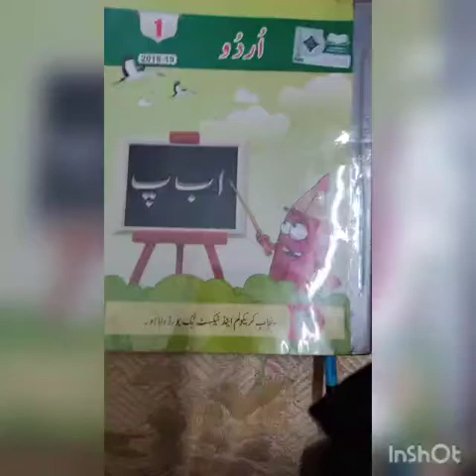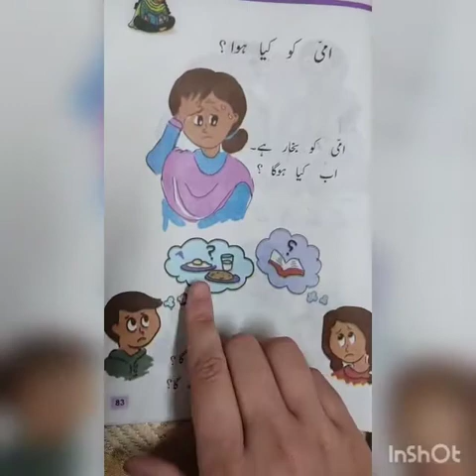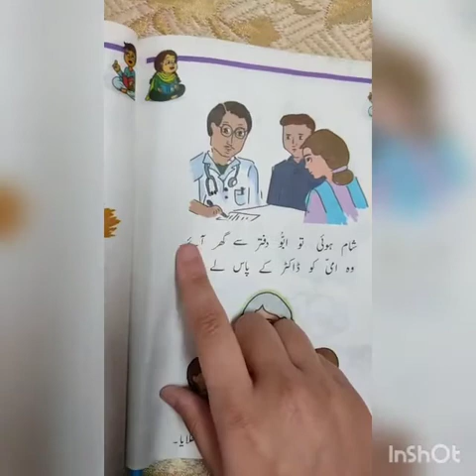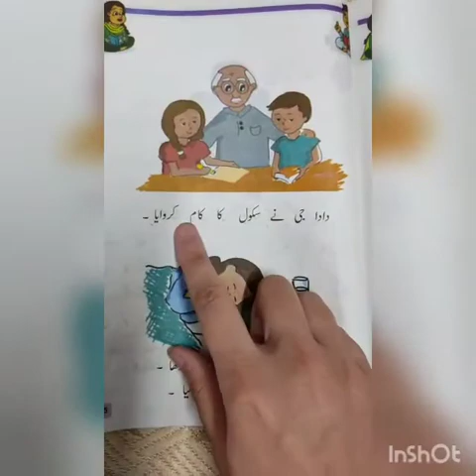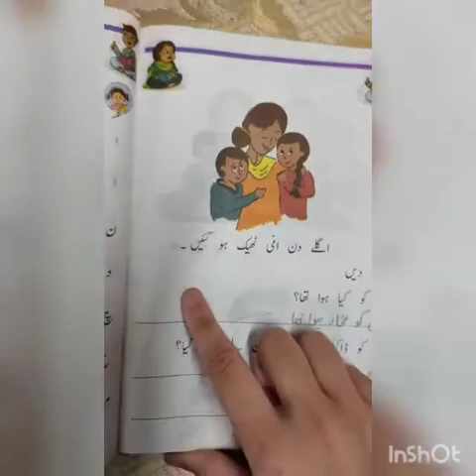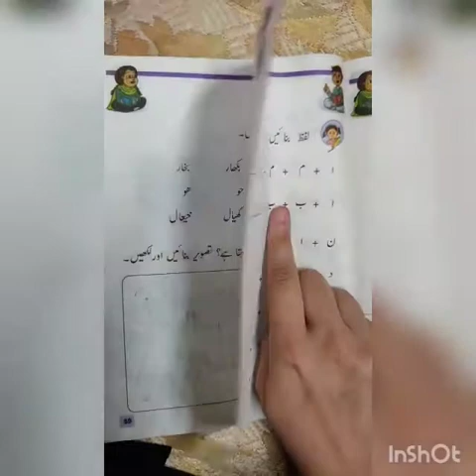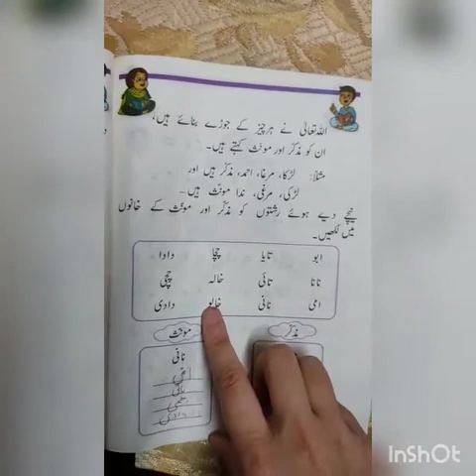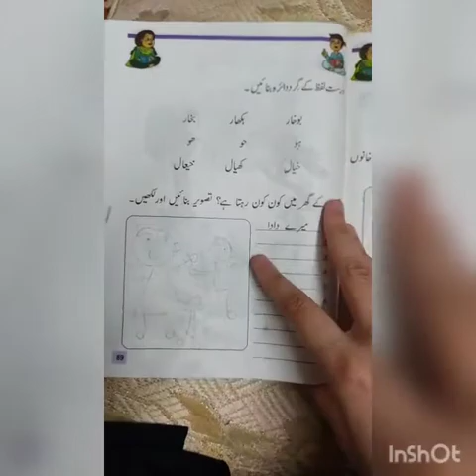CLASS 1 AUGUST URDU LECTURE 3